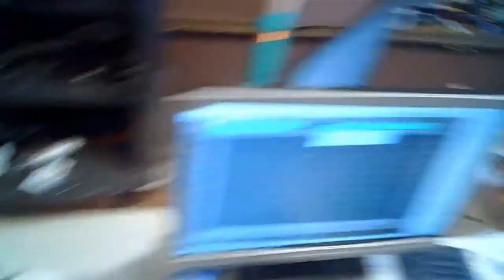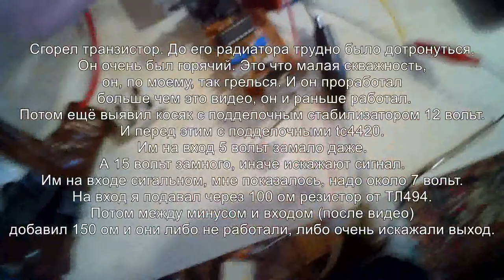Эксперимент с катушками. Около четверть волны в катушке.